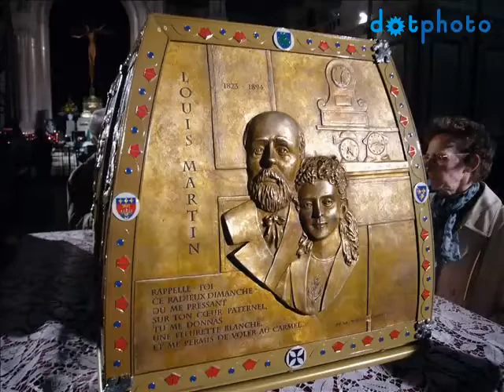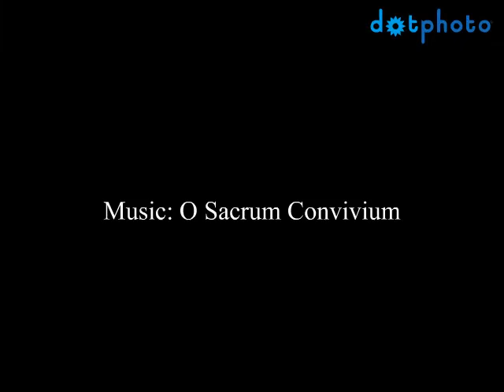The reliquary of Saints Louis & Zelie Martin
The reliquary of Saints Louis & Zelie Martin, parents of St. Therese, is displayed for the first time after their mass of beatification on Sunday,Oct. 19th, 2008 in the Basilica of St. Therese in Lisieux. The reliquary was so heavy that they were unable to carry it in procession at the beatification mass.

O Sacrum Convivium: "O holy banquet, in which Christ is consumed, the memory of His passion is recalled, the mind is filled with thanksgiving, and a promise is given to us of future glory. Alleluia."
Sung by the University of Wisconsin-Madison Concert Choir.